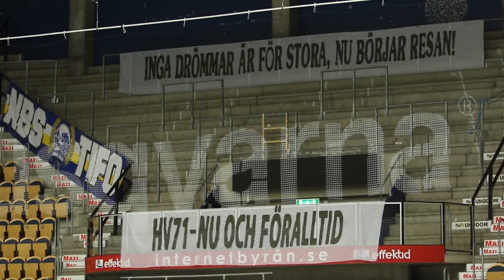Trailer HVTV All Access